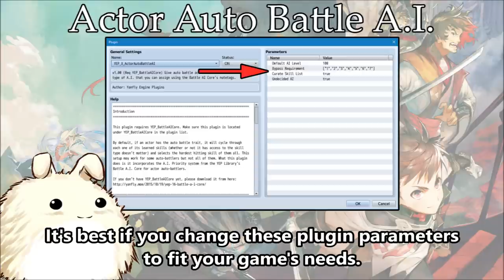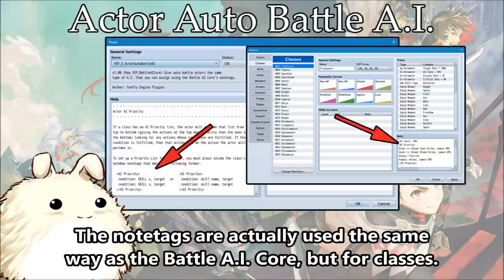YEP.175 - Actor Auto Battle AI - RPG Maker MV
This plugin requires YEP_BattleAICore. Make sure this plugin is located under YEP_BattleAICore in the plugin list.

By default, if an actor has the auto battle trait, it will cycle through each one of its learned skills (whether or not it has access to the skill type doesn't matter) and selects the hardest hitting skill of them all. This setup may work for some auto-battlers but not all of them. What this plugin does is it incorporates the A.I. Priority system from the YEP Library's Battle A.I. Core for actor auto-battlers.

If you don't have YEP_BattleAICore yet, please download it